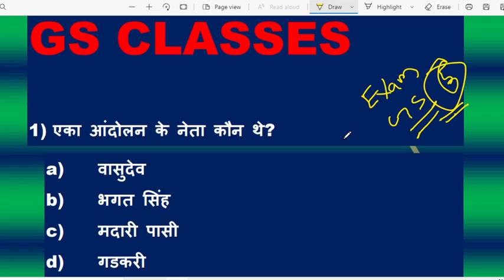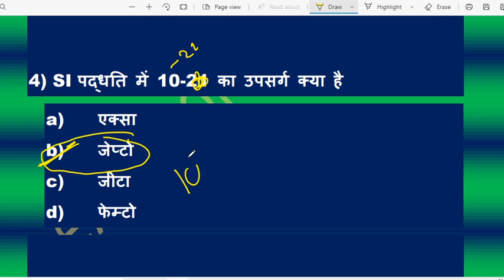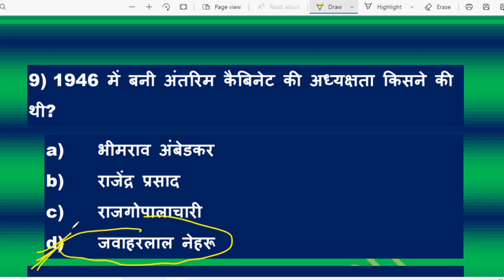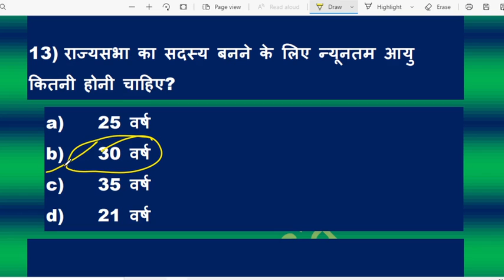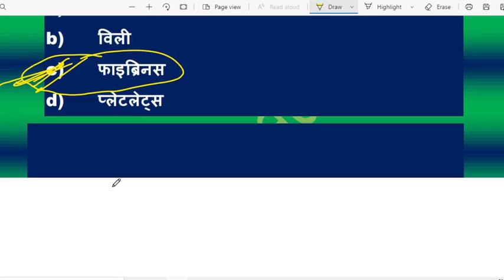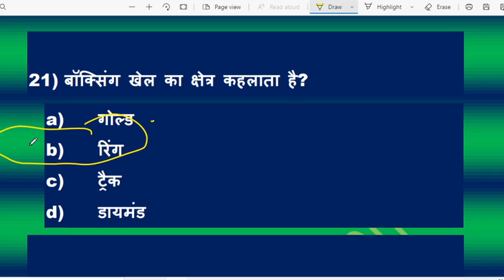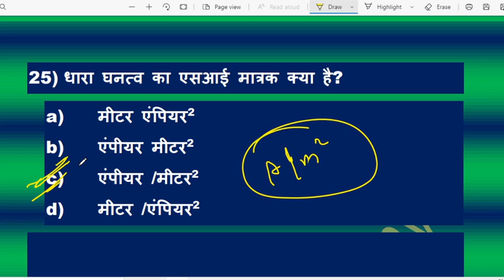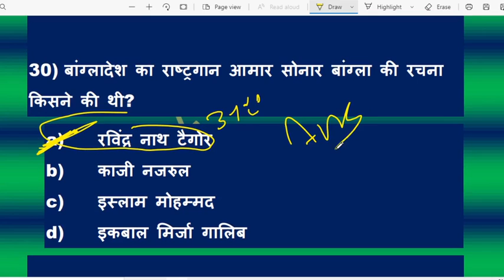ब्रम्हास्त्र GS CLASS -06 latest pattern 2020-21 SSC CGL, CHSL, GD, NTPC, UPSI, GROPD, MTS,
medeival history